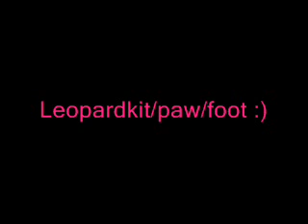Leopardkit/paw/foot Audition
Just auditiong for Leopard :)